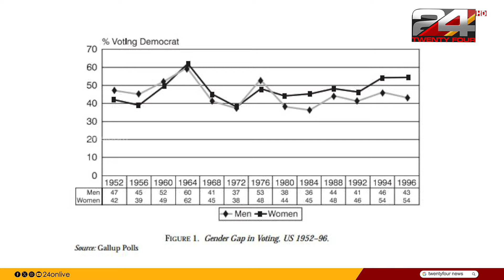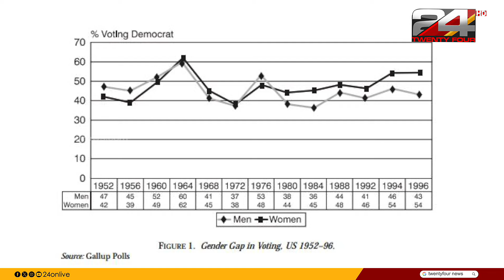ഈ തലമുറയിലെ സ്ത്രീകൾ പുരുഷന്മാരേക്കാൾ ഇടതരാകാൻ കാരണം?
Gen Z' s women is hyper progressive but men are conservative in political issues survey says

അവനവനെ തൊടുന്ന വിഷയങ്ങളെത്തുമ്പോള്‍  പുരോഗമന പക്ഷത്തുനിന്ന് വ്യതിചലിച്ച് യാഥാസ്ഥിതിക വാദത്തിലേക്ക് ചില പുരുഷന്മാരെങ്കിലും നീങ്ങുന്നത് ഒരു ആഗോളട്രെന്‍ഡാണെന്ന് അടയാളപ്പെടുത്തുകയാണ് സ്റ്റാര്‍ഡ്‌ഫോര്‍ഡ് സര്‍വകലാശാലയില്‍ ഗവേഷക ആലിസ് ഇവാന്‍സ് ഈയിടെ നടത്തിയ പഠനം